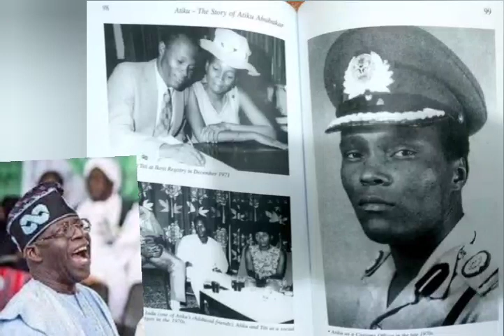BREAKING: ATIKU'S CUSTOM SERVICE RECORDS MYSTERIOUSLY MISSING